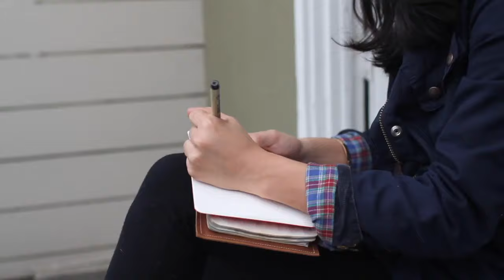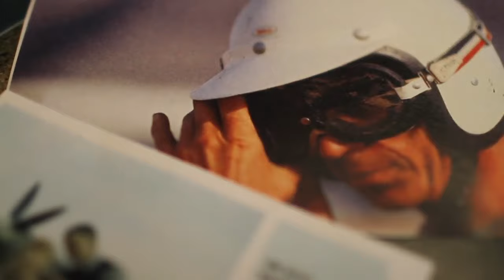The Thousand Story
Finally, a helmet you'd actually want to wear.